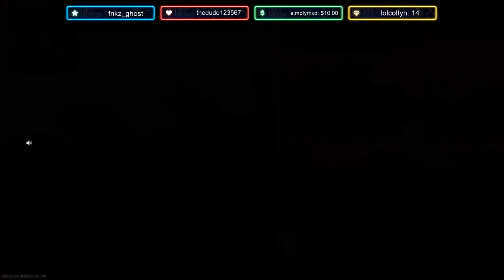The Cold War M16 Is Crazy on Warzone!!!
All of my videos are made over on twitch!!!

LMK if you guys want the class setup!!!